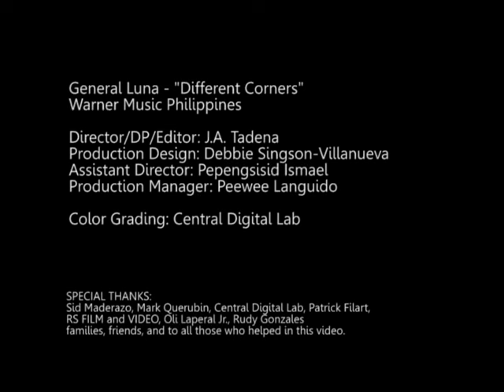General Luna - Different Corners (Official Music Video)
Director/DP/Editor: J.A. Tadena
Special thanks to: The Music Source: Bel Sayson, Jesso Montejo, and the whole crew and staff of Forerunner Technologies Inc. Hair Shaft Salon Podium, The Fort, and Robinson's Ermita: Fred & Lucy and the whole team.

1st single from the much awaited General Luna sophomore album "Different Corners".

Text GL to 5677 to get General Luna Ringbacktone